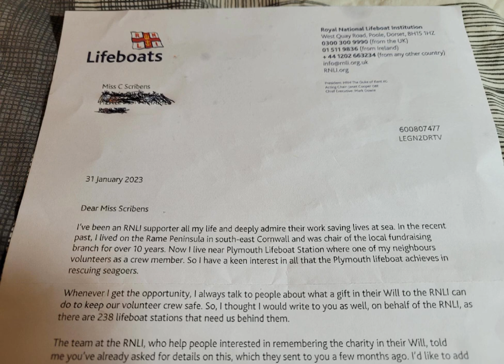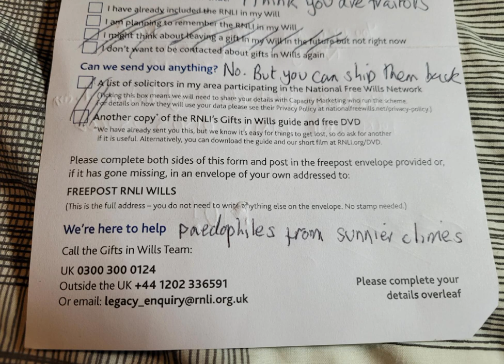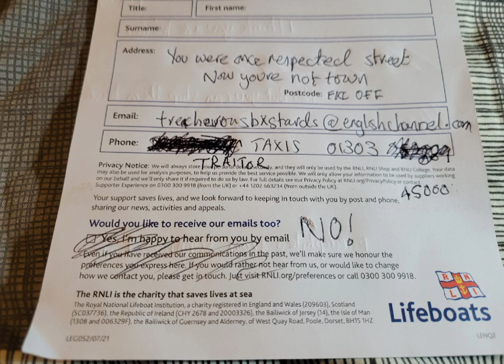The RNLI can get bent!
.thanks but no thanks.